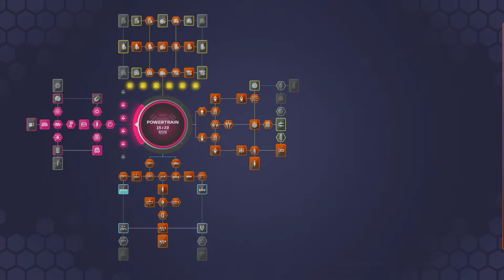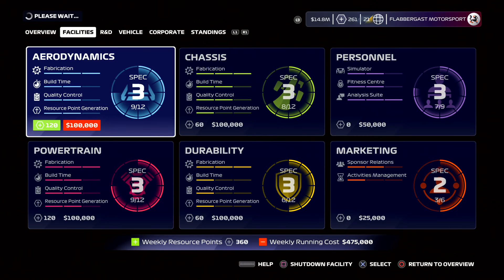My team career mode 45 crashes? Better race than any other Russian GP